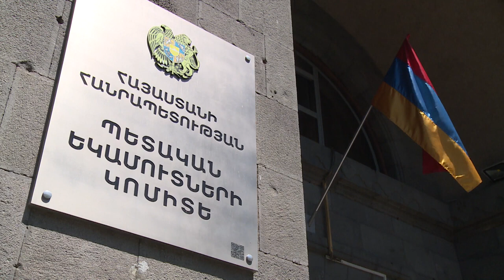ՊԵԿ ը կանխել է 122 տոննա քաշով վառելիքի անօրինական ներմուծումը